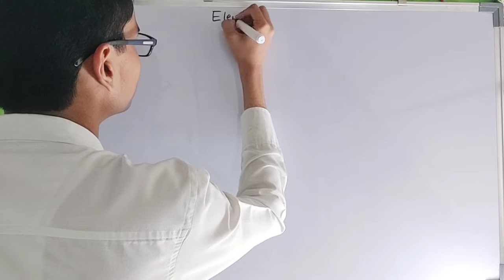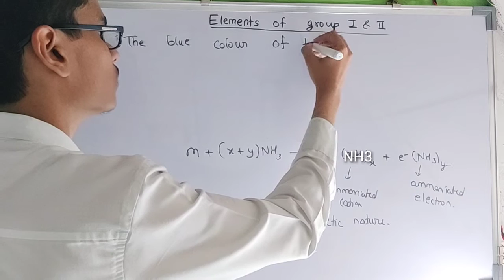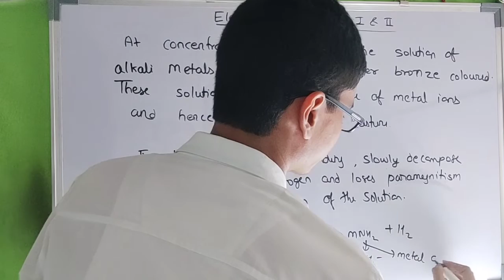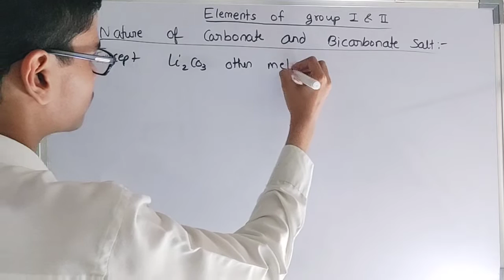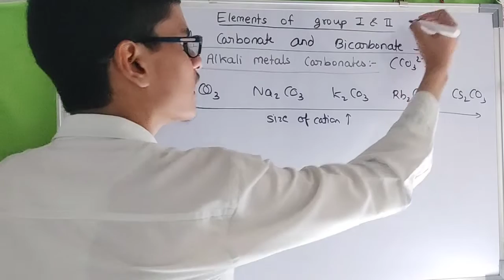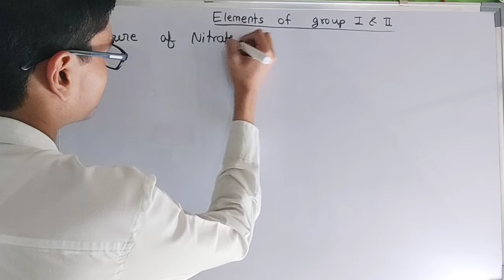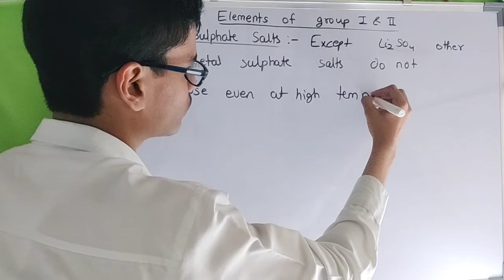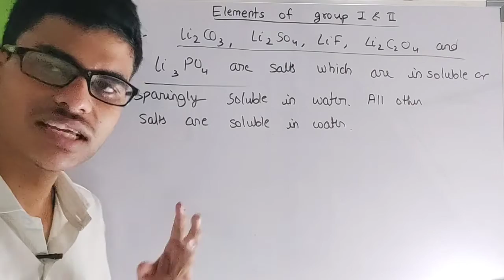Different compounds of Alkali Metals | 8 - Elements of group 1 & 2 | Class - 11 | MH Board